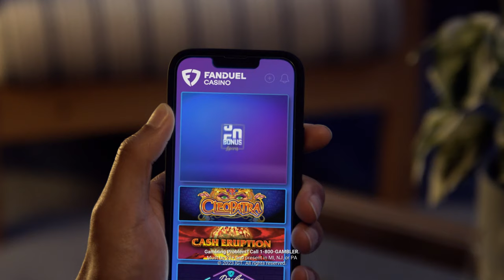FanDuel Casino - Told You So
Agency  : Unknown
Campaign : “Told You So” 50 Bonus Spins
Advertiser : FanDuel Casino
Brand  : FanDuel
Length  : 30 Seconds
Posted   : Sept 26, 2023

In this Movie Ad we’ll walk you through:
Highlights the feeling of winning as the best feeling in the world. It compares winning to other great feelings, such as catching your car keys with one hand and thinking it's Friday when it's really Saturday.

TIMESTAMPS :
00:00 FanDuel Casino - Told You So
Plot :
The ad then encourages viewers to try FanDuel Casino, where new players can get 50 chances of winning with their first deposit.